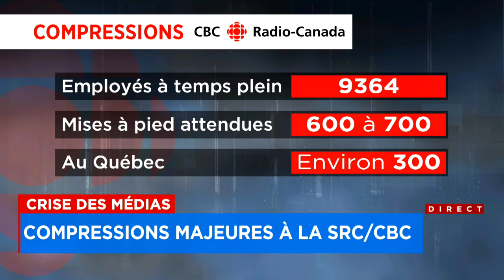CBC/Radio-Canada va supprimer 10% de ses effectifs, dont 250 postes du côté francophone - explicatio